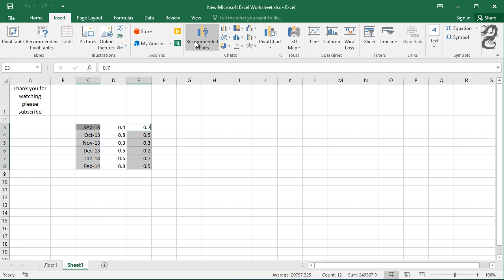How to Select Data in Different Columns for an Excel Chart